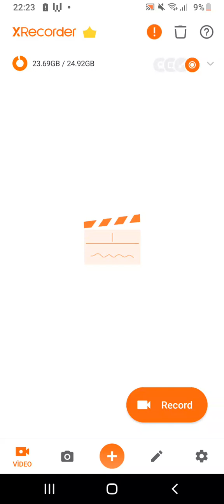mod tantimi @Eren8073 tabbi de yardim etti :)